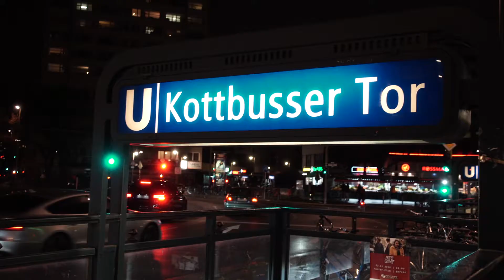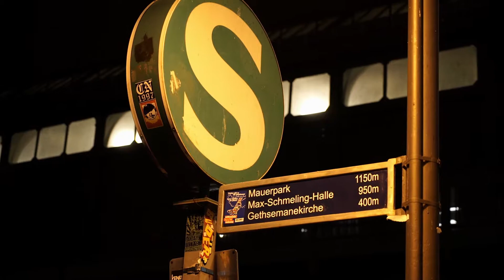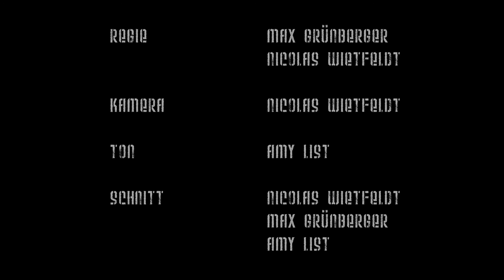Alle wollen nach Berlin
Ein Kurzfilm, entstanden im Seminar Medienpraxis Film des Studiengangs Film und Fernsehen, Jahrgang 2017.

Die DEKRA | Hochschule für Medien ist eine staatlich anerkannte und durch den Wissenschaftsrat akkreditierte Hochschule mit Sitz in Berlin-Friedrichshain.

Sie bietet aktuell vier Studiengänge mit dem Abschluss Bachelor of Arts an: Film und Fernsehen, Journalismus und PR, Kommunikationsmanagement sowie Schauspiel und Inszenierung. Das Spektrum der Spezialisierungsmöglichkeiten ist breit angelegt und reicht von Mediendesign, Marketingkommunikation und Wirtschaftspsychologie über Online-Journalismus, TV-Journalismus, Media Acting / Moderation bis zu Regie, Kamera, Produktion, Postproduktion und Audio sowie Filmschauspiel und Regie oder Filmbildung. Die Hochschule ist Teil des DEKRA Akademie-Netzwerks, einem der größten privaten Bildungsanbieter in Deutschland.

DEKRA Hochschule für Medien
Ehrenbergstraße 11 - 14
10245 Berlin
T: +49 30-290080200